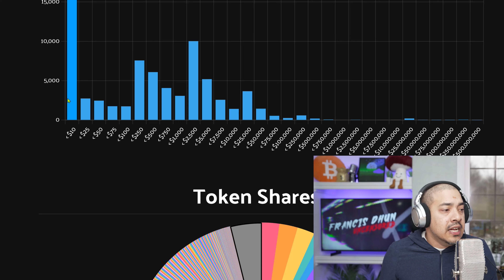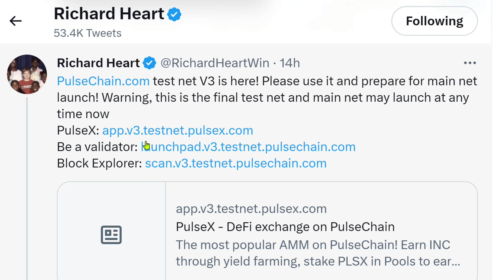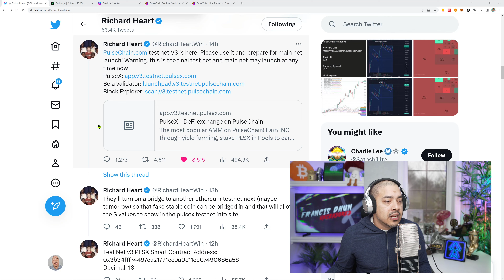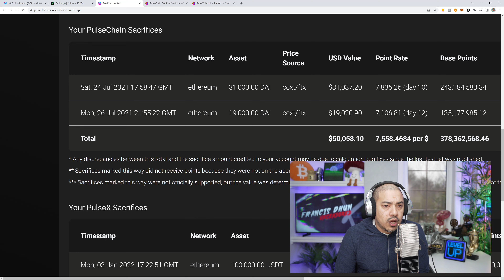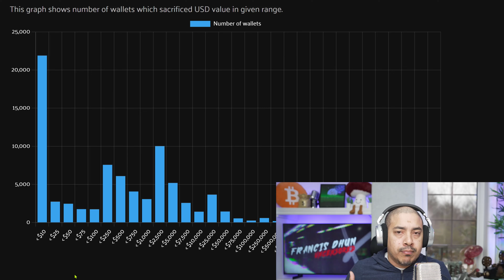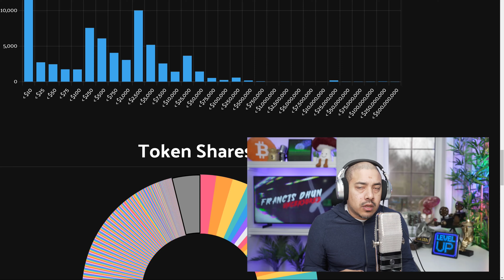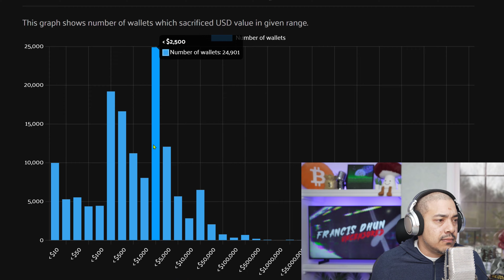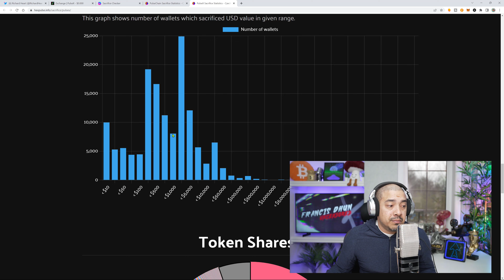PULSECHAIN LAUNCH PREDICTION!!! & V3 Testnet is here !!!!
Pulsechain launch prediction & v3 testnet is here! Are you excited about the latest addition to the crypto world? Pulsechain V3 is finally here after a long wait of two years! In this video, we'll explore the features and interface of this eagerly anticipated layer1 blockchain, which promises to be one of the most significant launches in crypto history.

But wait, before we dive in, I want to share my honest opinion on the launch of Pulsechain and Pulsex. It might not be a popular opinion, but as someone who has been in the crypto space for a long time, what I say usually turns out to be true. With that said, let's take a closer look at what Pulsechain V3 has to offer.

Join me as we examine the features and integrations of Pulsechain V3 and what we can expect from the upcoming main net launch. Whether you're an experienced crypto investor or just starting out, this video is sure to provide valuable insights and information about Pulsechain V3.

Don't miss out on this exciting opportunity to discover what all the buzz is about!
If you're interested in learning more about Pulsechain V3, be sure to watch this video and subscribe to our channel for more updates on the latest in the world of crypto.